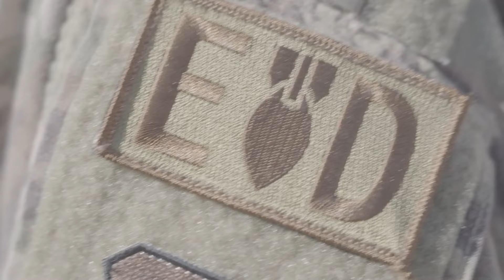SPOTLIGHT on U.S. Air Force Explosive Ordnance Disposal (EOD)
This video is a part of the Warriors Over the Wasatch Air Show. This video showcases 75th Civil Engineer Squadron explosive ordnance disposal technicians, highlighting their capabilities to safely locate, identify, recover, disarm and dispose of dangerous weapons that threaten people, property and natural environments.

(U.S. Air Force Video by Airman 1st Class Jamie Echols Jr. and Senior Airman Victoria Edwards)